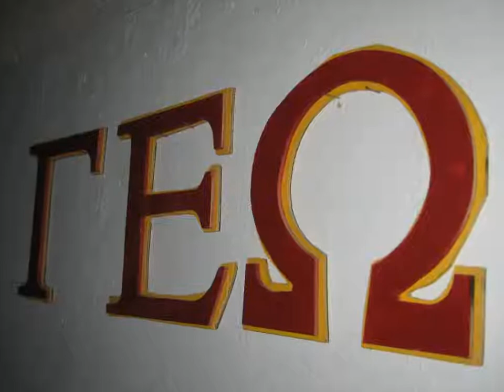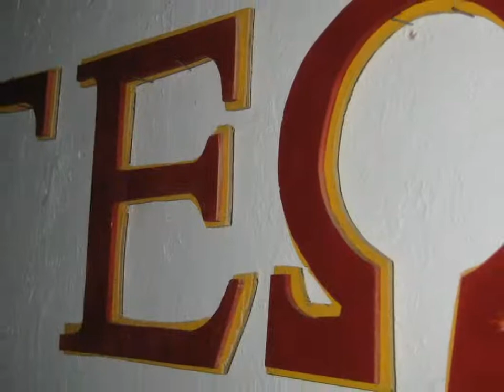Gamma Epsilon Omega Fall 2009 Slideshow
USC Gamma Epsilon Omega's picture slideshow created for Fall Rush 2009. Includes pictures from 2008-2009 as well as some from previous years.

Founded in 1963, USC Gamma Epsilon Omega is the first Asian-interest fraternity established in Southern California, and currently the second oldest in the nation. As a single-charter organization, all Gammas personify the Trojan family and school spirit. Gammas are also the founders of the Southern California Asian Greek Council (AGC), which today consists of 20+ Asian-interest fraternities and sororities from various colleges throughout the SoCal region.

Gammas take pride in being able to uphold the traditional values of fraternities -- respect, brotherhood, loyalty -- while straying away from the stereotypical image of a fraternity. Gammas are a diverse group of individuals with multifaceted backgrounds, interests, talents, and goals, balancing productive social lives with academic excellence, individual pastimes, philanthropy, and involvement in a variety of other organizations on the USC campus. Having gained a reputation as being simply a group of genuine, down-to-earth, chill & outgoing guys, we invite you to experience a different fraternity lifestyle with our fall rush 2009!